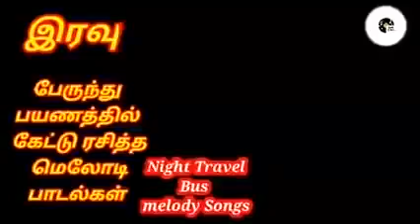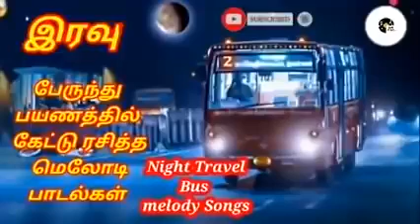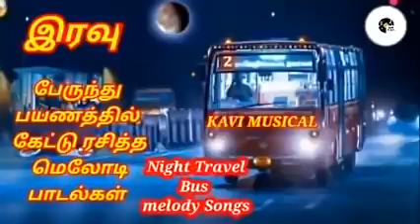இரவு பேருந்து பயணத்தில் கேட்டு ரசித்த பாடல்கள் / bus night travel songs tamil / Kavi Musical❤️👍🙏